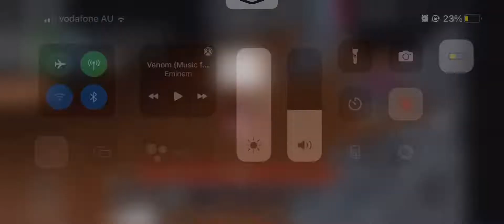Why I hate ducks in roblox bed wars ￼